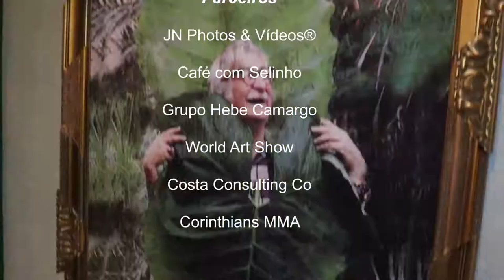Os Papa Famoso "Tributo a Burle Marx" - Entrevista com Diogo Roque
Neste vídeo, vocês acompanham tudo que rolou na inauguração da nova temática do Espaço World Art Show no Espaço Ortobom, inspirada no Jardim Botânico e tributo a Burle Marx e entrevistas exclusivas.

Edição: JN Photos & Vídeos